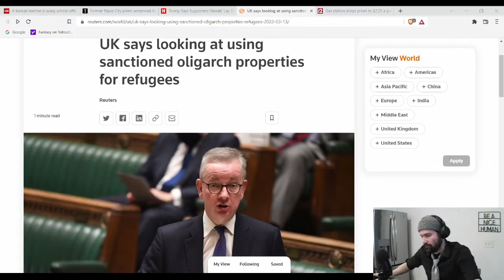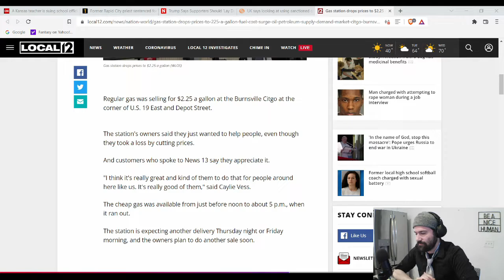North Carolina gas station surprised drivers Thursday by dropping prices | Clip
I like to end on good stories always, this one is awesome. What is being a good person? It’s sacrificing for others, not words, sacrificial actions.